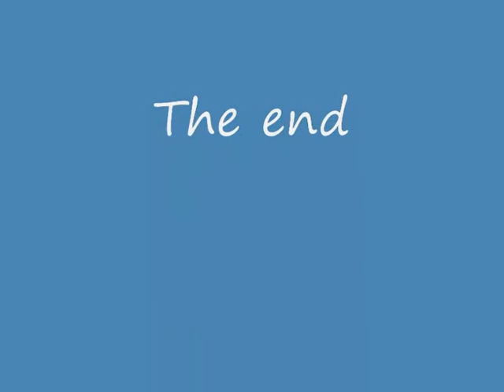Express train 154 to Helsinki from Turku Harbour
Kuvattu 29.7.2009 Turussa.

Filmed 29 July 2009 in Turku.